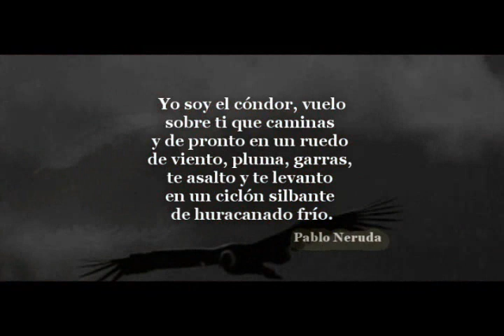KUNTUR CHIWANKU. lalo nunez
KUNTUR CHIWANKU "El condor en el Valle".
El Cóndor era considerado por los inkas, como símbolo de poder,fuerza y salud.
Por cientos de años el Cóndor ha batallado contra la humanidad para sobrevivir.En 1973, la agencia federal para la protección de peces y animales salvajes,agregó el Cóndor Andino a la lista de animales en amenaza de extinción
Kuntur : Cóndor
Musica & Creacion Grafica : LALO NUNEZ
Poema El cóndor : Pablo Neruda